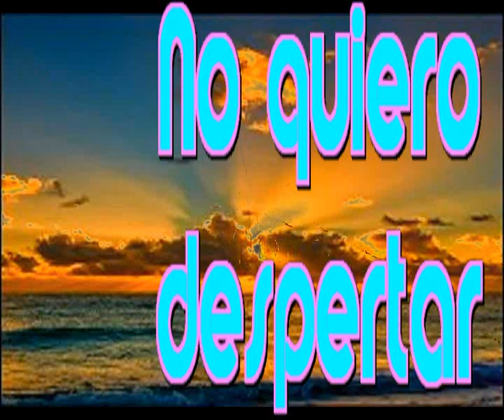No quiero despertar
Un día desperté en un mundo
Que no tenía corazón,
Y la gente actuaba enloquecida
Ellos habían perdido la razón.

Que no tenía alma
Con una humanidad tan ambiciosa
Que, ni todo el oro del mundo
Les devolvería la calma.

Un dia desperte en un mundo
Un dia  desperte llorando
Un dia desperte riendo
Otro dia despertare solo cantando

Que para mí no tiene sentido,
Lleno de gente lujuriosa y vil
De corruptos y envidiosos resentidos.

Un día ya no quise despertar
Y dejé de escuchar y ver,
Me quedé viviendo en mi altar
Para no tener que soportar y ver
Las miserias de ese nuevo ser